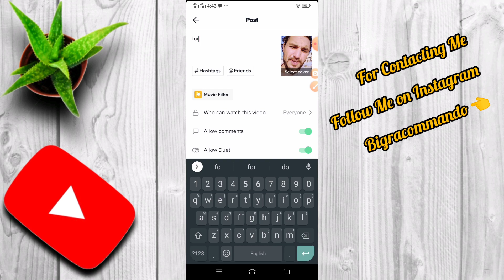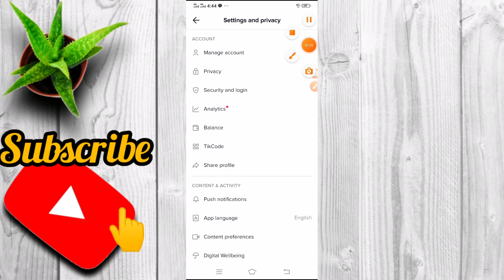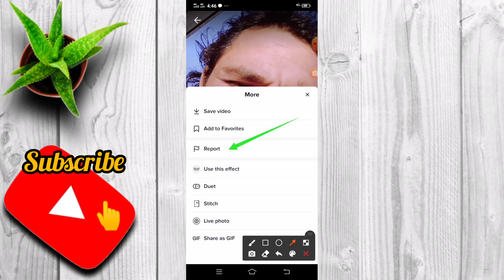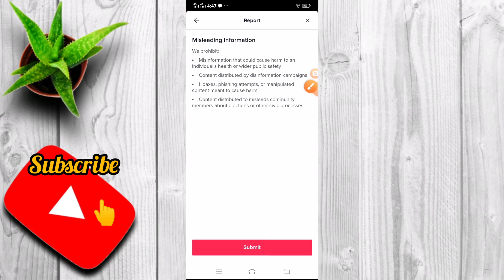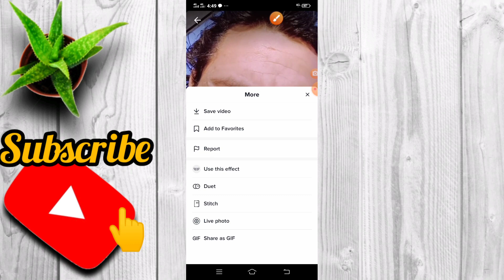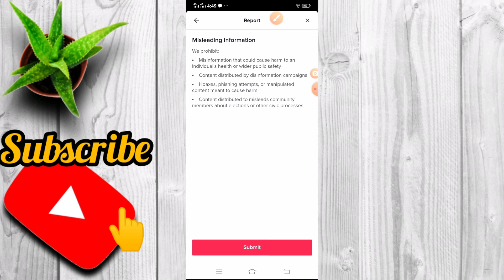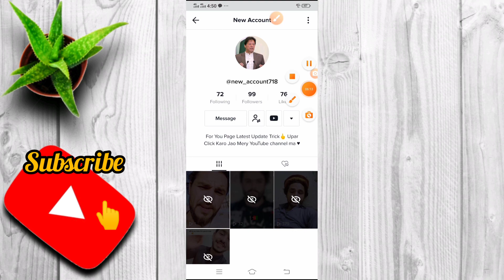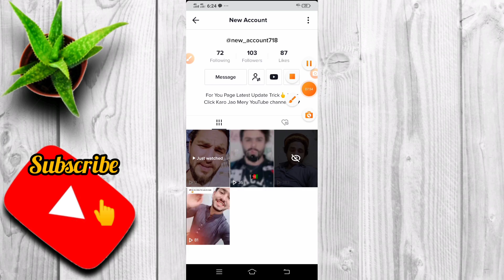Tiktok Video For You Page Ma kase bheje || Tiktok Video For You Ma kase kare 2021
Bigracommando 👈

tiktok for you video,
tiktok for you tric,
tiktok foryoupage,
tiktok for you par jane ka tarika,
tiktok for you app,
tiktok for you ka tarika,
tiktok for you account,
tiktok for you aane ka tarika,
tiktok for you app kaise chalate hain,
tiktok for you asia,
tik tok for you application,
tik tok for you algorithm,
tiktok for you banane ka tarika,
tiktok for you best trick,
tiktok for you channel,
tiktok for you challenge,
tiktok for you chatting,
tiktok for you chalane ka tarika,
tik tok video for you par chalne ka tarika,
waiting for you to call me tiktok,
cancion de tik tok for you,
tik tok for you doll,
tiktok for you dance,
tiktok for you download,
dj tiktok you,
música do tik tok for you,
tiktok for you easy trick,
tiktok for you english,
tiktok for you for you,
tiktok for you feed,
tiktok for younger users,
tik tok for you group,
go you tiktok,
ustad g tik tok for you,
tiktok foryou hashtag,
tiktok for you house,
tiktok for your help,
how to tik tok for you video,
tiktok for you track,
tiktok for your information,
tiktok for you id,
tik tok for you imma let you hit it for free,
tiktok for you jaane ka tarika,
tiktok for you jaane ki trick,
tik tok for you par jaane ka tarika,
tiktok foryoupage jaane ka tarika,
tiktok foryoupage jaane ki trick,
tiktok for you par jaane ki trick,
tiktok for you pe jane ka tarika,
tik tok for you par jaane ki video,
tiktok for you ki setting,
tiktok for you ki trick,
tiktok for you kya hai,
tiktok for you kaise karte hain,
tiktok for you kaise jaati hai,
tiktok for you ka setting,
tiktok for you ka matlab kya hai,
tiktok for you like,
tiktok for you link,
tik tok for you love,
lagu tiktok for you,
tiktok for you mein jaane ka tarika,
tiktok for you mein kaise jaati hai,
tiktok for you mein video kaise jayegi,
tiktok for you new trick,
tiktok for you new truck 2021,
tik tok audios for edits you need,
tiktok for you option,
tik tok pe for you ka option kaise laye,
tik tok par for you ka option kaise laye,
tik tok art for when you draw on the wrong layer,
tik tok for you par kaise jaati hai,
tiktok for you par video kaise dale,
tiktok for you par kaise jayegi,
tiktok for you page banane ka tarika,
tiktok for you page setting,
tiktok for you real trick,
tiktok foryou report,
tiktok for you report trick,
tik tok for you real tricks for you 100 trick 2021,
tiktok for you reaction,
tiktok for you rules,
tiktok for you sitting,
tiktok for you system,
tiktok for you song,
tiktok for you saying,
tiktok for you setting video,
tik tok for you software,
tik tok for you summit,
tiktok for you tarika,
tiktok for you trik,
tiktok for you trick 2021,
tiktok for you truck,
tiktok for you take,
tiktok for you trek,
tiktok for you upload,
tiktok for you urdu,
tiktok for you video upload,
tiktok for you video upload karne ka tarika,
how to use for you tiktok app,
tiktok for you video setting,
tiktok for you video kaise jaati hai,
tiktok for you video kaise,
tiktok for you video tric,
tiktok for you video kaise jayegi,
tiktok for you video trick,
tiktok for you video kaise chalti hai,
video tik tok for you,
tik tok for you par video kaise dale,
tik tok for you video setting,
tik tok for you par video kaise jayegi,
tik tok video foryoupage,
tiktok video foryou trick,
how to upload video on tiktok for you,
tiktok for you website,
tik tok for you whatsapp group,
tik tok for you wala,
tik tok for you wali,
what is tiktok for you,
100 real tiktok foryou trick,
tiktok for you 2021,
tiktok for you 2020,
tiktok for you track 2021,
tiktok for you tric 2021,
tik tok video for your truck 2021,
tiktok setting for you 2021,
tik tok new for you trick 2021